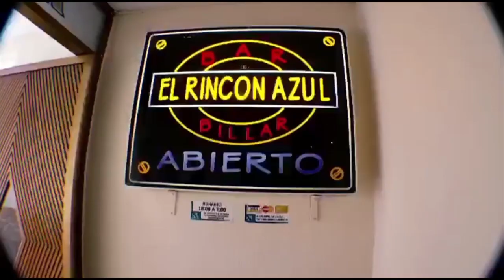Noticiero Revista StrikeOut 10/04/2023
Lo Mejor del Rey de los Deportes